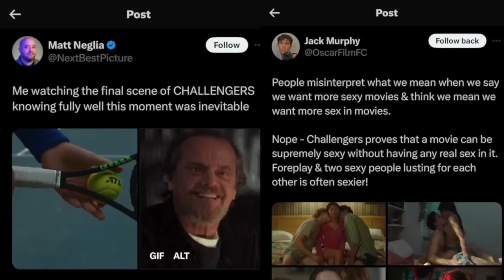Real Movies are Back (A Challengers Discussion)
zendaya. mike faist. josh o'conner. three attractive people attracted to three different things. find out how crazy this movie is in today's video through my entire discussion on the movie Challengers.

outfit: blazer from princess polly, top from oh polly!